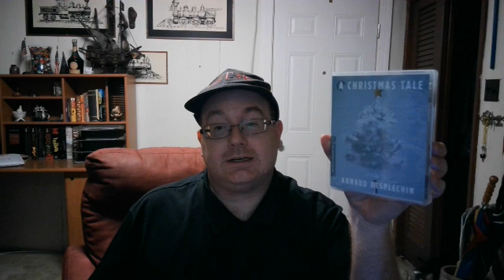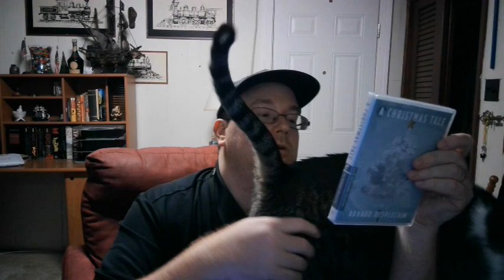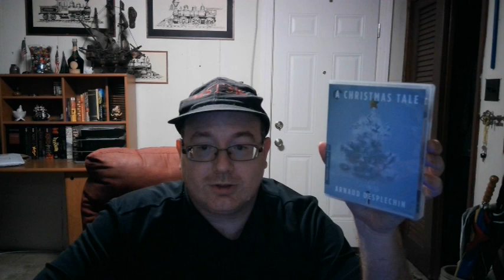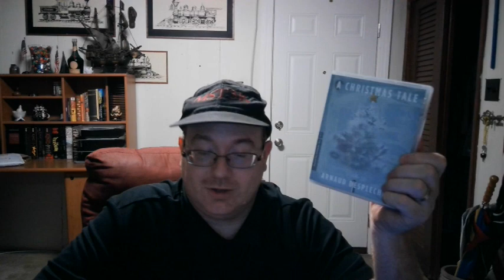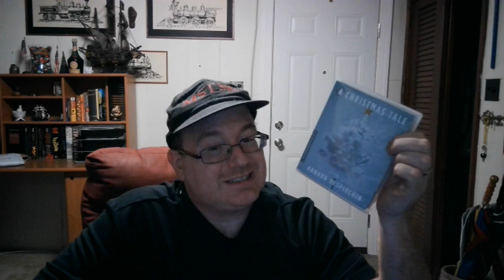A Christmas Tale 2008 First Impressions #20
And Wetmovie1’s Ebay Store: